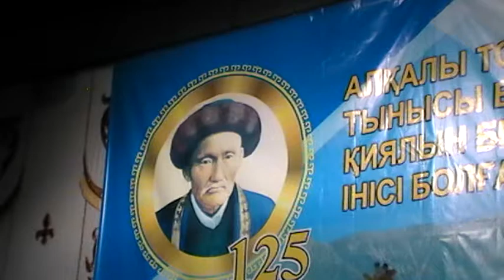Алтынбек Коразбаев "Ауылым" исп.ансамбль "Кулансаз"